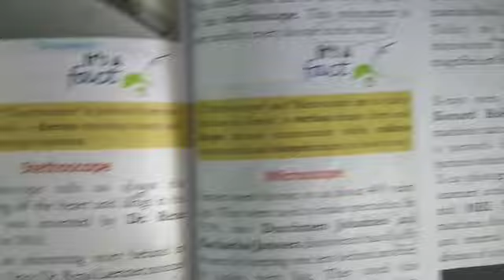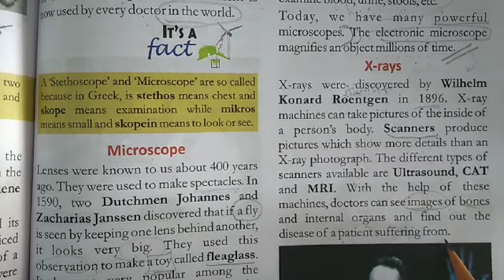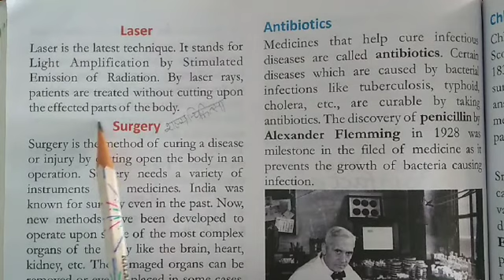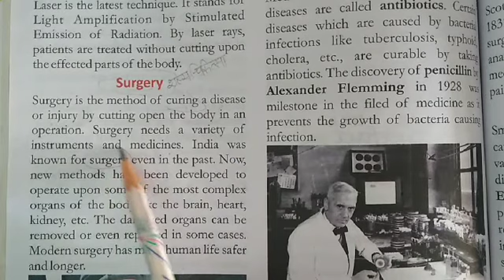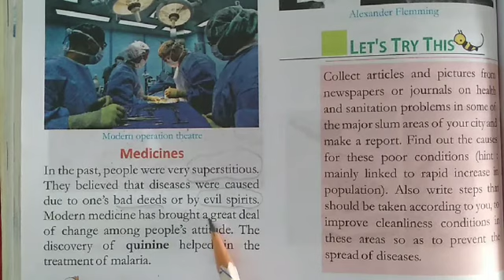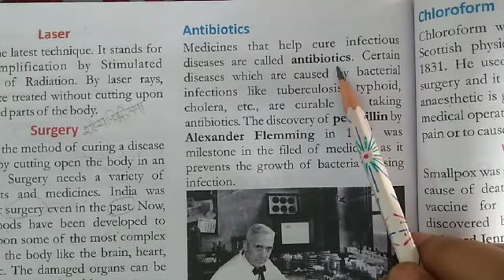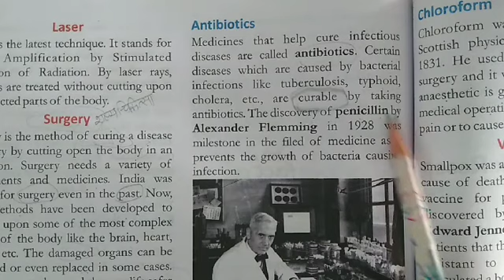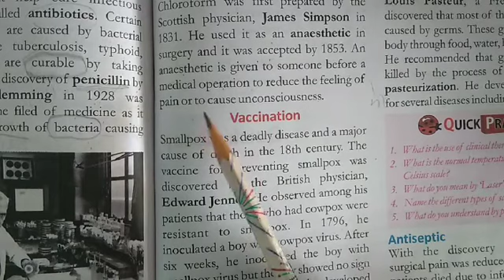Class - 5th,, Subject-Social Studies,,Chapter-14 Living Longer and Healthier. (Part - 2)